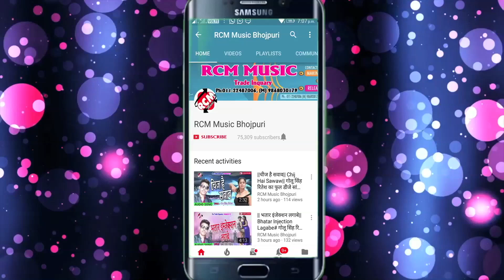आर्य दर्शन का 2018 का सबसे बड़ा कांवर सांग || भोले बाबा के बुट्टी झुमाई दियो रे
Title:  Bhole Baba Ke Butti Jhumaee Diyo Re
Singer:  Aarya Darshan
Lable: RCM Music
Lyrics: Arya Darshan